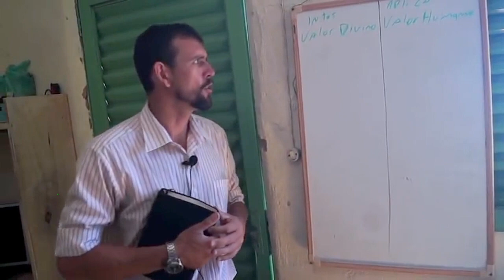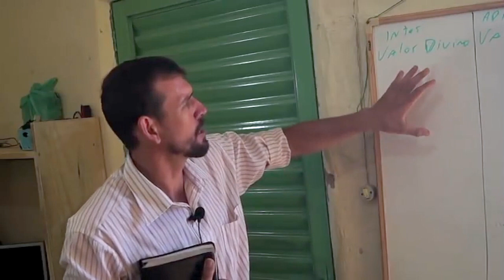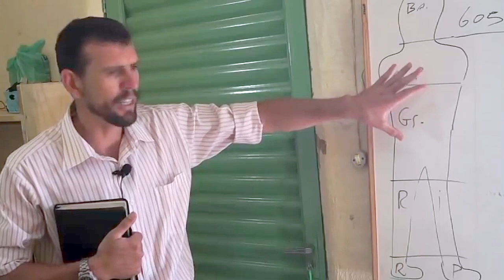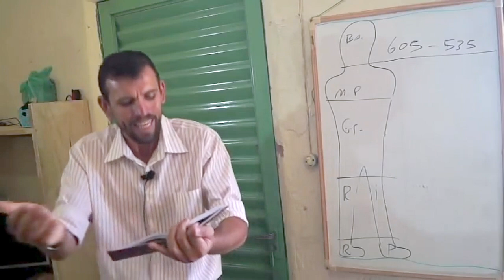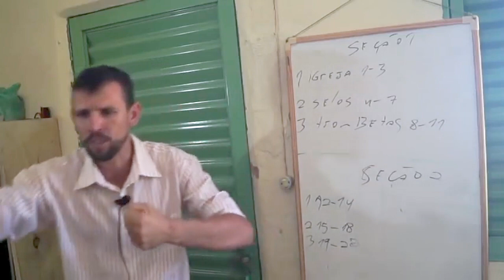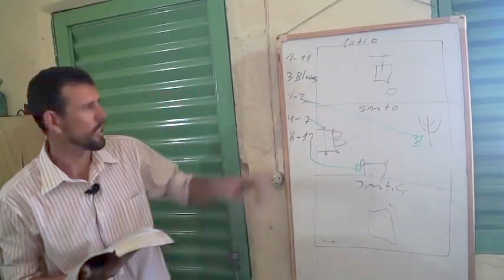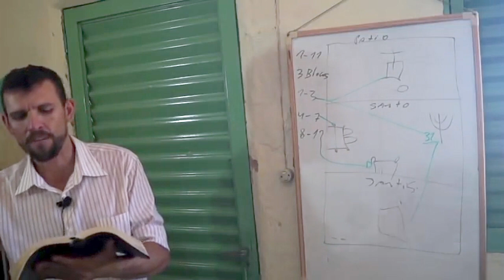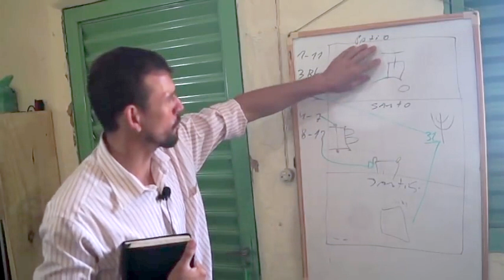(311) - AS 7 TROMBETAS - PARTE 1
ESTE VÍDEO NÃO FOI GRAVADO COM EQUIPAMENTO PROFISSIONAL, PORÉM A MENSAGEM NÃO FOI PREJUDICADA E SEU CONTEÚDO É EXTREMAMENTE IMPORTANTE, NÃO PERCA !!

Doações..

CRÉDITOS:
Apresentação:

Música - Ao Deus de Abraão Louvai
Arranjo - Marcos de Lazzari
Canal YouTube - Violino em Ação